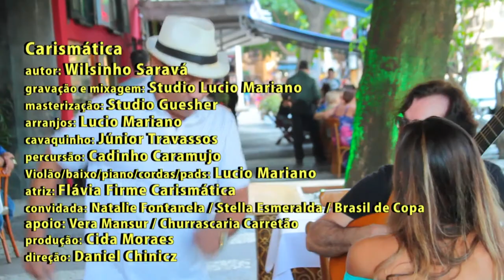Lucio Mariano com Wilsinho Saravá - A Arte de Compor e Cantar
O quadro "A Arte de Compor e Cantar" com Lucio Mariano, faz parte do programa de TV Gente Carioca.

Com apresentação de Cida Moraes e Fernando Reski com produção da Supervideo Produtora e direção de Daniel Chinicz.

Gente Carioca vai ao ar toda sexta-feira meia noite até 1 h da manhã de sábado no canal 6 da Net-Rio - TVC - TV Comunitária do Rio de Janeiro.

É o programa de TV mais carioca do Brasil.